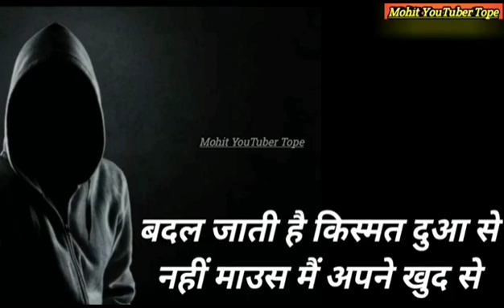motivation ♥️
motivation video